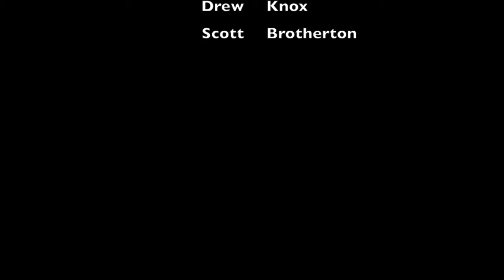GoPro Golf @ The Muni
Good day of golfing with friends